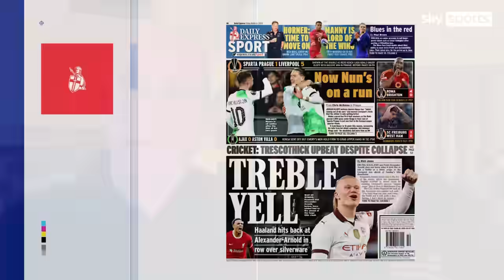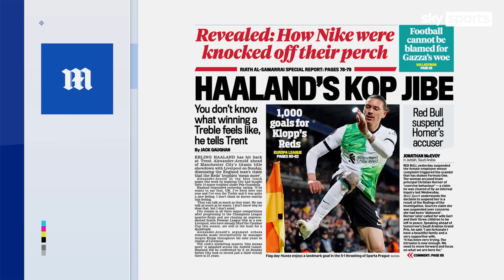Erling Haaland hits back at Trent Alexander-Arnold | Back Pages Tonight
Jason Burt and Jonathan Liew preview Sunday's Liverpool v Manchester City match on Back Pages Tonight.

They discuss Erling Haaland responding to Trent Alexander-Arnold's assertion that "winning trophies means more" to Liverpool fans by claiming the defender does not know what it feels like to win the Treble.